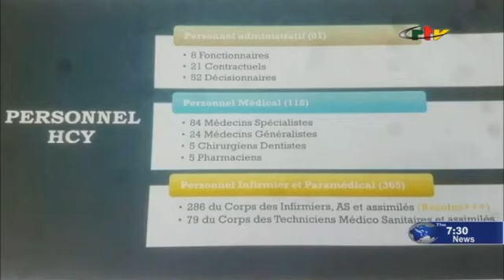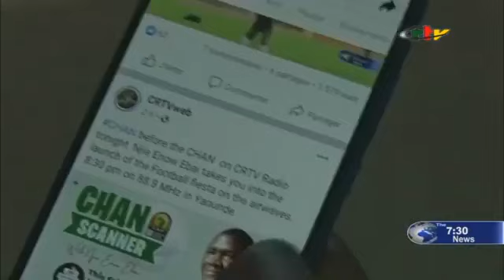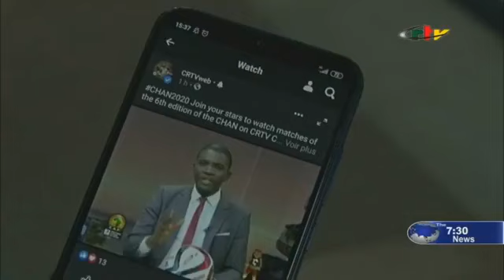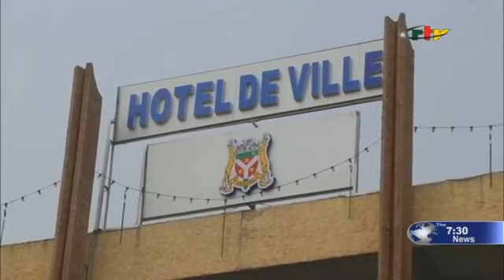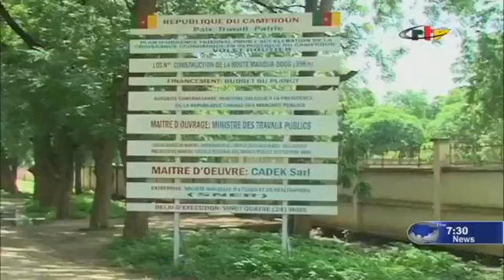BREAKING NEWS FROM PRESIDENT PAUL BIYA AND THE FIFA PRESIDENT